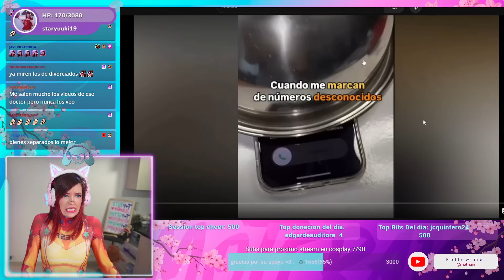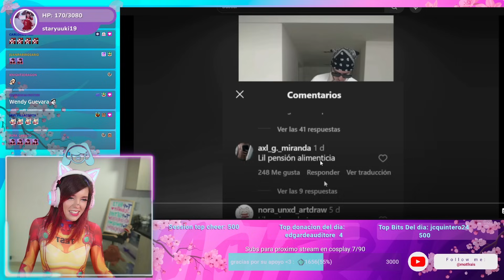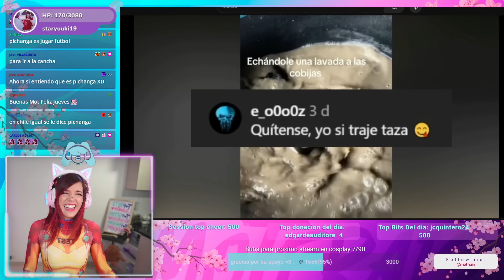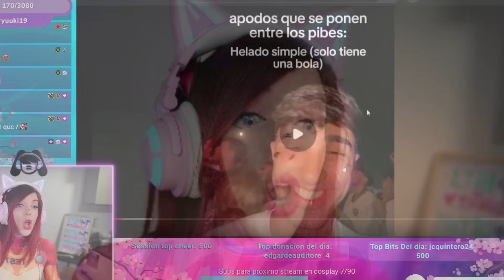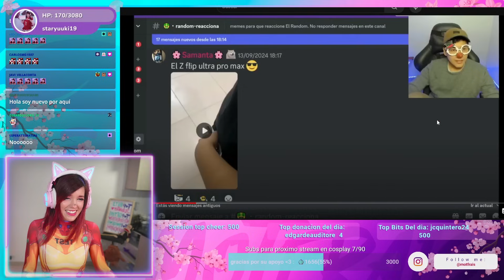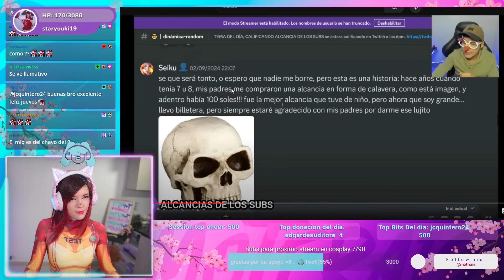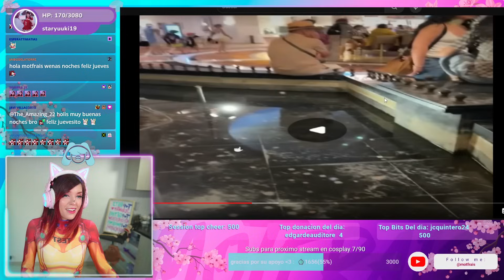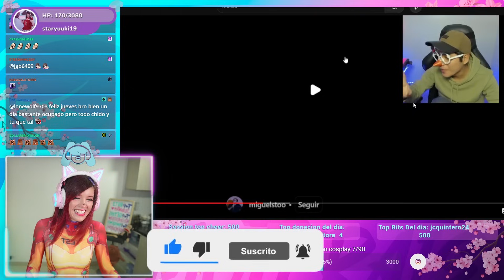REACCIONANDO A MOMENTOS XD #115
Hola mis peshoshos💖! Espero disfruten mucho del video!

Esta reaccion la hice en directo por mi canal estas invitado a pasar el rato por allá 👉👈seria todo un gusto verte!

💜Te invito a unirte a mi server de discord!